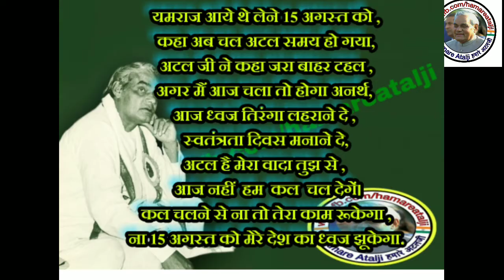Live Recording of Atalbihari Vajpayee | chote man se koi bada nahi hota | atal bihari vajpayee poems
अटलजी को श्रद्धांजलि स्वरुप यह दुर्लभ काव्य, अटलजी का काव्यपाठ खुद उनके मुंह से सुनिये, PAHCHAN,
 "छोटे मन से कोई बड़ा नहीं होता" इसी कविता से
atal bihari vajpayee poems

 LIVE poem of atalji
 best poem of atalbihari
 chote man se koi bada nahi hota
atalbihari vajpayee ki kavita

atalbiharivajpayeebhashan death anniversary of atal bohari vajpayee, atal bihari vajpayee death, atal bihari vajpayee punya tithi, death anniversary of atal bohari vajpayee, atal bihari vajpayee death, atal bihari vajpayee punya tithi,